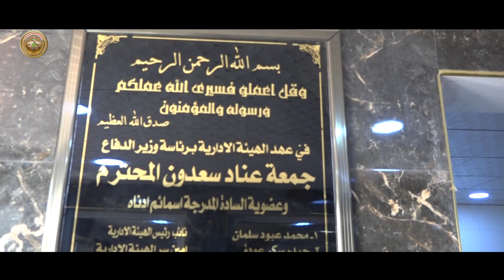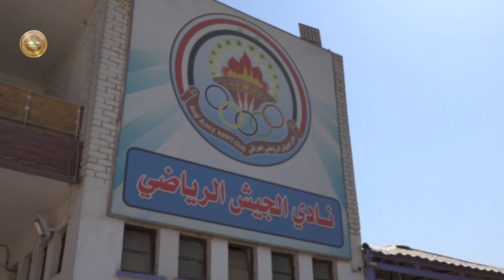وزير الدفاع يفتتح مسبحاً مغلقاً وقاعة رياضية متعددة الأغراض في نادي الجيش الرياضي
ضمن الدعم المتواصل للمؤسسات والأندية الرياضية ومن ضمنها نادي الجيش الرياضي، افتتح وزير الدفاع السيد جمعة عناد سعدون، صباح يوم الأربعاء الموافق ٢٥ أيار ٢٠٢٢، مسبحاً مغلقاً وقاعة رياضية مغلقة متعددة الأغراض في نادي الجيش الرياضي، وخلال حضوره حفل الافتتاح، أجرى سيادته جولة تفقدية للمنشآت الرياضية هناك، وأشاد بالجهود المبذولة في تطوير نادي الجيش الرياضي، والذي يعد من الصروح الرياضية العريقة العسكرية لما قدمه من إنجازات كبيرة، إذ مثل العراق خير تمثيل في مختلف البطولات المحلية والدولية.
هذا ورافق السيد الوزير، أمين السر الأقدم لرئاسة أركان الجيش وعدد من كبار الضباط في وزارة الدفاع.